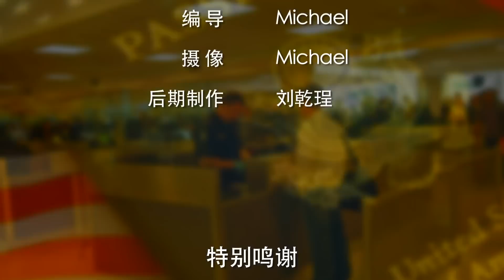被美国海关拒绝入境怎么办/Customs refused entry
每年都有很多人被美国海关拒绝入境，拒绝的理由千奇百怪，被拒绝的人既有B1B2签证的人，也有绿卡持有者。那么，当您被美国海关拒绝入境的时候，您应该怎么做呢？

持B1 B2签证入境时被拒如何应对？
如果持B1 B2签证入境时被拒可能是因为曾在美国逾期居留国或者有刑事方面的案底。
这种情况下被海关拒绝入境一定要保持有礼貌、有耐心的态度跟海关官员或移民官官员对话，可尽量要求他们提供翻译且一定要让他们告知拒绝入境的理由，这样才能想对策。
如果移民官允许的话可以打电话求助律师，由律师帮助向移民官解释。
如果无论如何都不被允许入境的话，那么可能会面临几种情形：让你自动离境、原籍遣返等。自己就在机场搭下班飞机回国，回国之后再联系美国律师并把被拒原因告诉律师，律师会写一封律师函，这样下次入境的成功几率就大很多。
入境确认被拒最好的做法是要求撤回入境的申请不会留下申请被拒的记录。

持绿卡入境被拒如何应对？
如果持绿卡入境被拒可能因为有刑事方面的案底。
入境被拒的话可能会变成放弃绿卡，所以一定要要求入境并见移民法官。如果允许入境并进拘留所的话，出庭时间可能会拖很久短则几个月长则几年。
有的人因为在境外有工作不能等这么长的时间可以选择撤回这次的入境要求，不见移民法官，先回原籍再请律师想办法。
另外持绿卡入境被拒的原因还可能是移民官认为你在美国的时间不够久，你没有把美国当做主要居住地。有的人来美国住几个礼拜就回国，这种情况移民官就会认为是没有把美国当做主要居住地。
这时有几个选择，一是原籍遣返，二是可以通过B1B2身份入境但没收绿卡，三是见移民法官。如果还是想保留绿卡的话，建议还是见移民法官。见移民法官后会进入移民法庭的程序，跟移民法官解释情况，通过见庭和正庭程序，这的时间也是挺久的，短则几个月长则几年。
通常来讲持绿卡者每年在美国境外的时间不要超过6个月。入境禁令